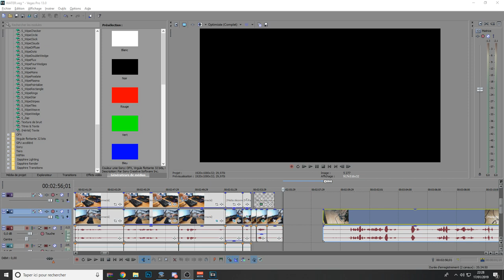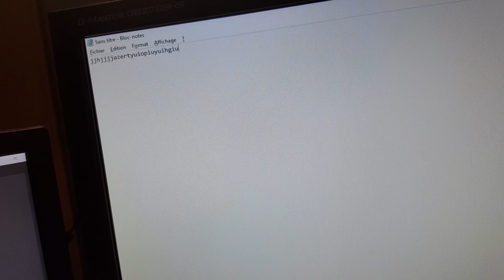CE CLAVIER EST-IL TOUJOURS WATERPROOF APRES UN AN ??? Crash Test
🖊️ Description  🖊️

Ajd video où je test le waterproof du clavier klim.

Le Clavier

• 📞 Teamspeak : ts.lotary.fr